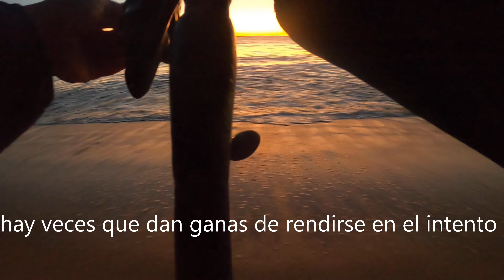los verdaderos pescadores no nos damos por vensidos buscando striped